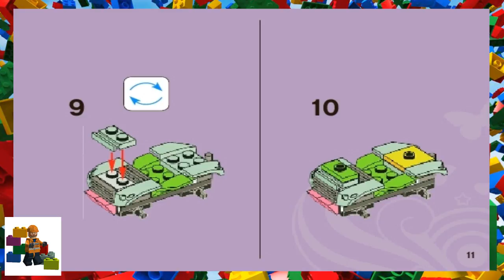LEGO instructions - LEGO Friends - 3935 Stephanie's Pet Patrol